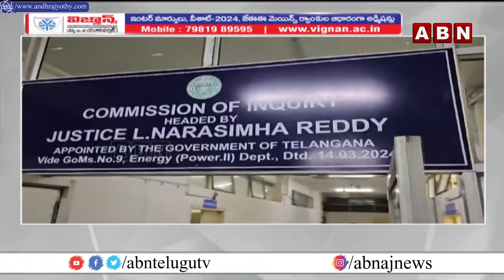కేసీఆర్ కు మరో దెబ్బ..విద్యుత్ కొనుగోళ్ల పై నోటీసులు | Justice Narsimha Reddy Notice Issue To KCR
కేసీఆర్ కు మరో దెబ్బ..విద్యుత్ కొనుగోళ్ల పై నోటీసులు | Justice Narsimha Reddy Notice Issue To KCR | ABN Telugu